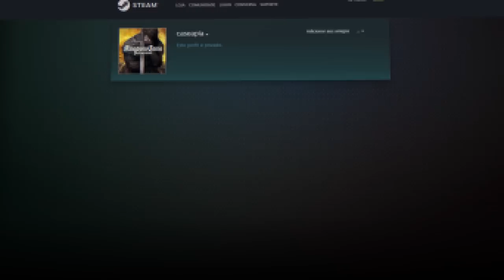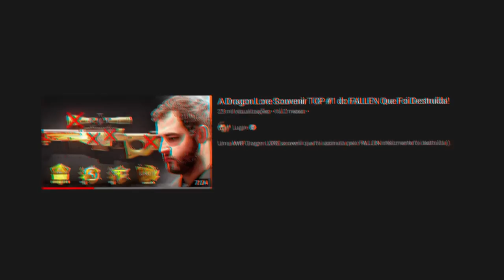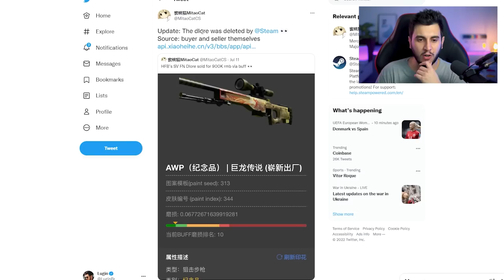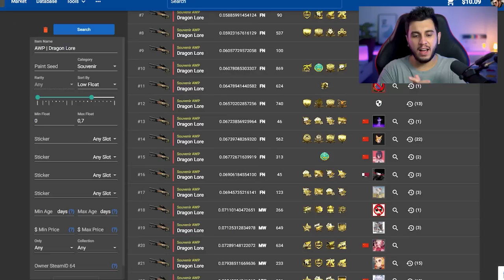O MAIOR DESASTRE DA VALVE...